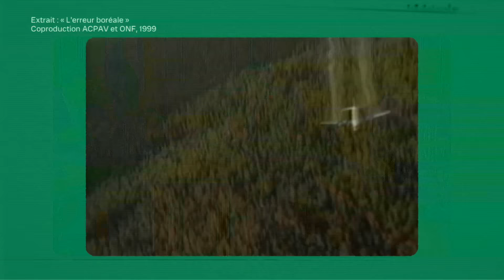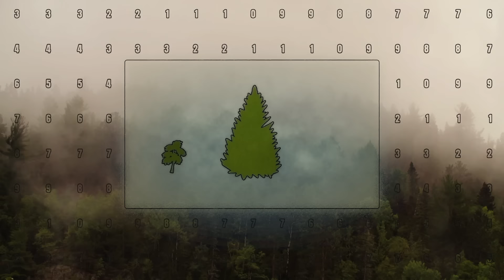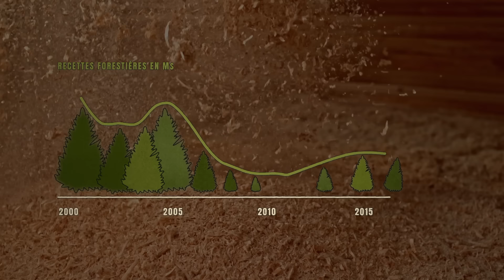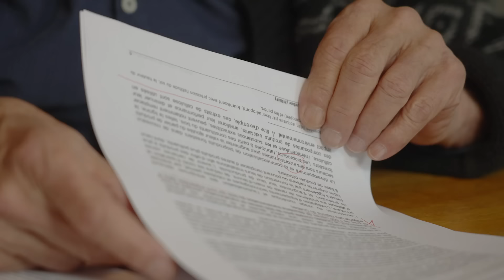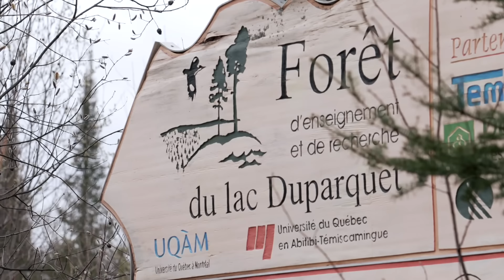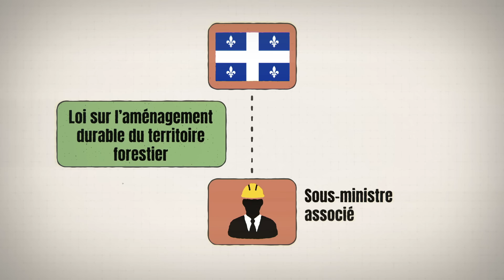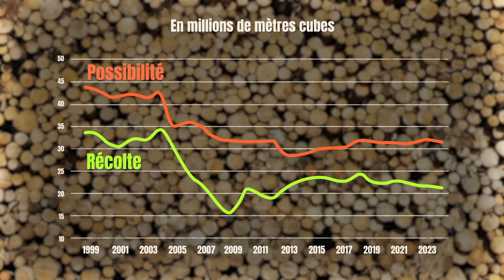L’état de la forêt publique, 25 ans après « L’erreur boréale » | La semaine verte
Le bois a longtemps été le principal produit dont on faisait le commerce au Canada. Encore de nos jours, la forêt joue un rôle de premier plan dans l’économie de nombreuses régions. 25 ans après le film « L’erreur boréale », comment se porte la forêt au Québec? En faisons-nous une saine gestion? Sommes-nous en mesure de l'exploiter tout en préservant les écosystèmes et la biodiversité?

Journalistes : Catherine Mercier, Marie Maude Pontbriand, Chantal Srivastava
Journaliste à la recherche : Alexis Boulianne
Réalisateurs : Camille Martel, Hugo Pothier, Julien Robert

Images supplémentaires : Getty Images, Produits forestiers Résolu - Domtar
Shutterstock
Extrait « L'erreur boréale » : coproduction ACPAV et ONF

-- Précision à propos de la carte à 32 minutes 12 secondes : L’île d’Anticosti n’est pas entièrement une aire protégée. Seulement quelques zones sont protégées et en dehors de celles-ci, il y a de la coupe forestière. --

0:00  L’exploitation forestière, indissociable de notre histoire
5:18  25 ans après « L’erreur boréale »
16:50  Forêt expérimentale : utiliser la nature comme guide
28:22  L’exploitation forestière au Québec; les réponses de l'industrie et du forestier en chef